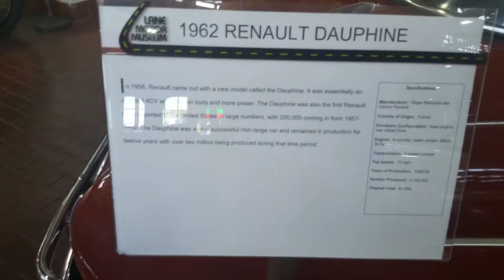1962 Renault Dauphine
Renault Dauphine  is a rear-engined economy car manufactured by Renault in a single body style – a three-box, four-door sedan – as the successor to the Renault 4CV; more than two million units were sold worldwide during its production run from 1956 until 1967.